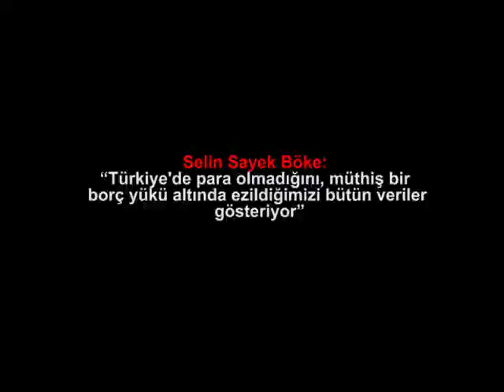Selin Sayek Böke: “Türkiye'de para olmadığını, müthiş bir borç yükü..."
Medyascope.tv

“Türkiye'de para olmadığını, müthiş bir borç yükü altında ezildiğimizi bütün veriler gösteriyor”

4.Bu link sizi profil sayfasına götürecek. Bu bölümü doldurduktan sonra tekrar sekmesine tıkladığınızda aylık desteğinizi belirleyip, kredi kartı bilgilerinizi girerek Medyascope.tv’ye istediğiniz süre boyunca destek olabilirsiniz.